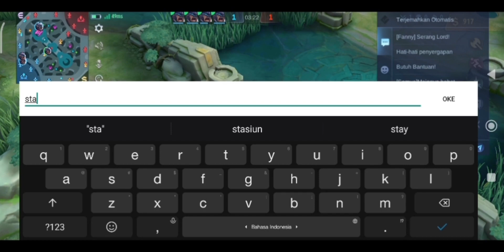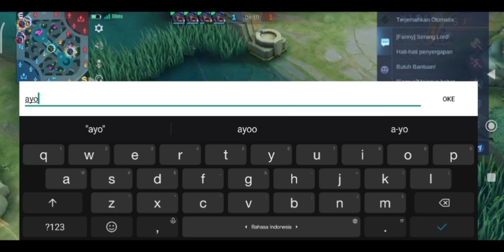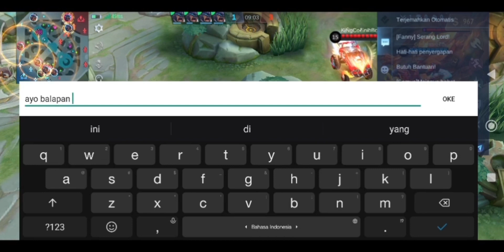Balapan Di land of down 5 vs 5 jhonson - mobile legends